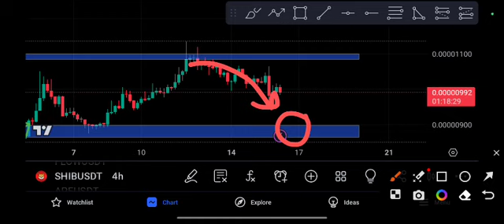Shiba coin News Today! Shiba Price Prediction